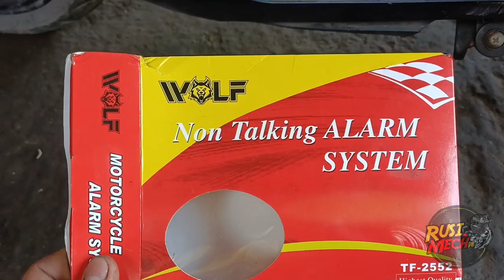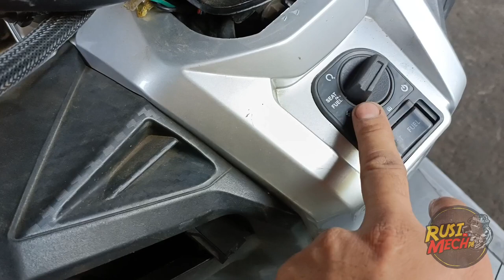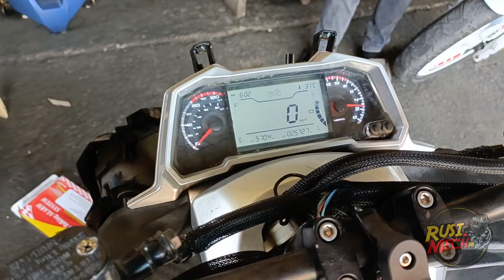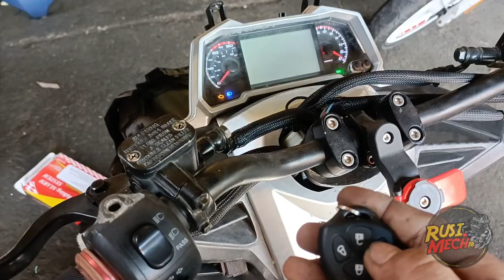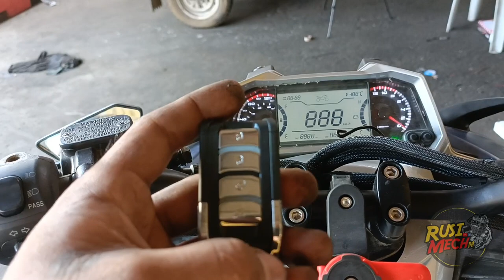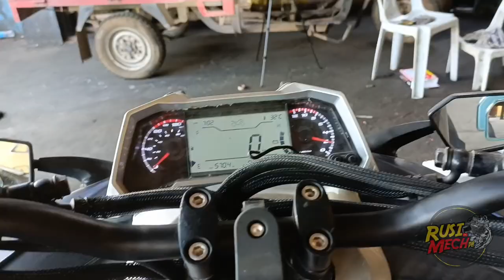REMOTE CONTROL ALARM SYSTEM INSTALLED FOR RUSI RFI175